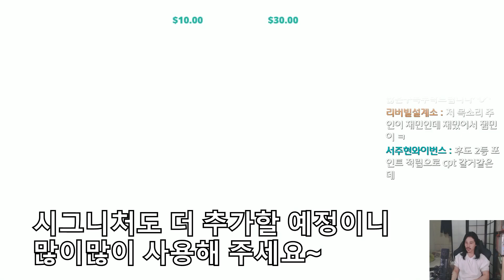[SandBag TV][토크] 180423 처음 사용해보는 트윕프로! 역시 잼민이 하드캐리!!